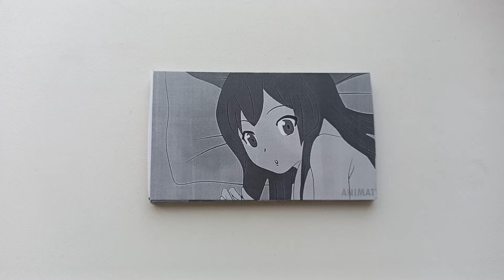Ummm Mom?! Minecraft Anime Flipbook Animation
Steve's mom came at the wrong time